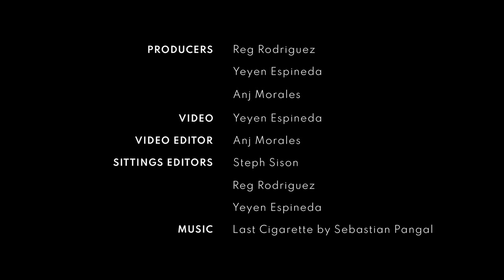Marian Rivera Shares Her Top 5 Designer Items | Designer Favorites | PREVIEW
For many fashionistas, narrowing down your wardrobe favorites to just five pieces is a formidable feat. Moreso if you've got one of the most covetable closets in the country! Luckily, our headliner for the Best Dressed List of 2022 was up for the challenge.

In this episode of Designer Favorites, actress and style maven Marian Rivera reveals her top five designer items. With so many elegant pieces to choose from, her final picks not only embody the classic and feminine aesthetic she's got to pat, they also represent milestones and aspirations. Press play to find out what these pieces are!

Time Stamps:
0:00 Intro
0:43 Item 1
0:59 Item 2
1:13 Item 3
1:33 Item 4
1:50 Item 5
2:15 Tip
2:31 Outro